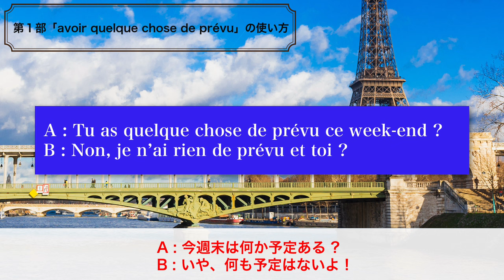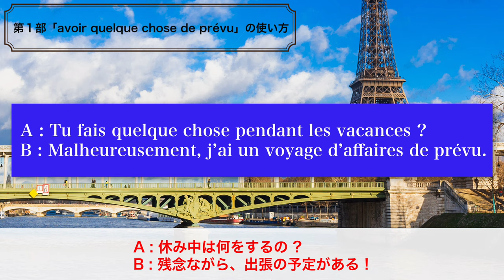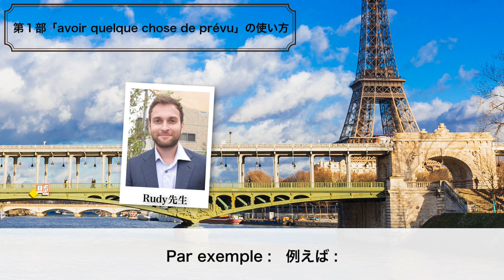フランス人が日常会話で使う、予定を尋ねる時に使う表現 [♯508]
アンサンブルアンフランセ講師のRudyです。多くの学習者が 「plan 」や 「projet 」という単語を使って予定を尋ねているのをよく見かけます。それはもちろん正しいですが英語からそのままコピーした翻訳であり、あまり自然ではないです。そこで「avoir quelque chose de prévu 」を使った自然な話し方の例をいくつか見てみましょう。

00:00 タイトルコール
00:17 冒頭
02:47 第１部　「avoir quelque chose de prévu 」意味と使い方
09:33 第２部　Yasko先生による「Rの発音特訓レッスン」開催！

★508回 フランス語原文★

★フランス語レッスンメール（無料）★

★定額通い放題！グループレッスン★

★アンサンブルの再生リスト★

★フランス・フランス語情報満載★